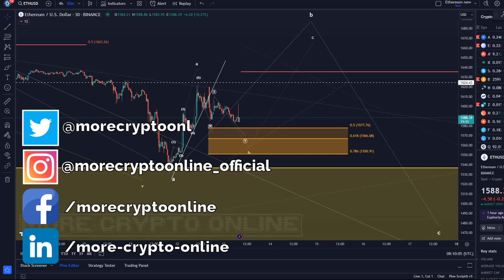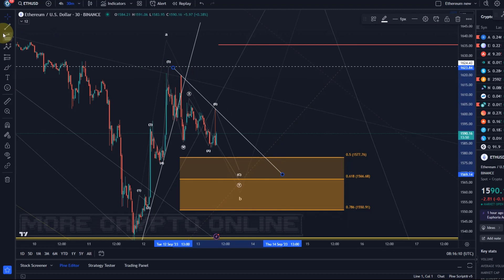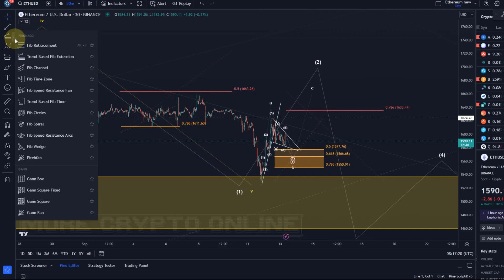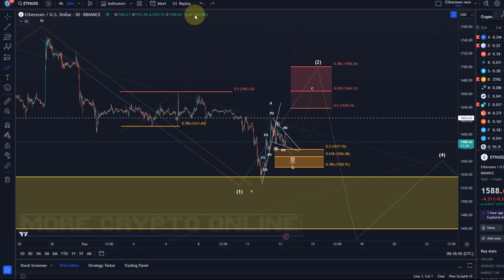Ethereum ETH Price News Today - Technical Analysis Update, Price Now! Elliott Wave Price Prediction!